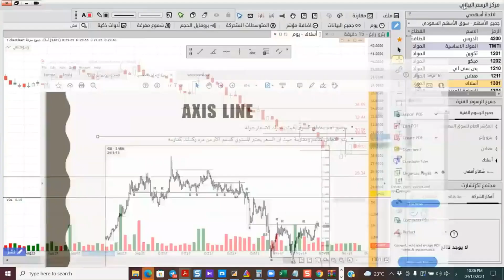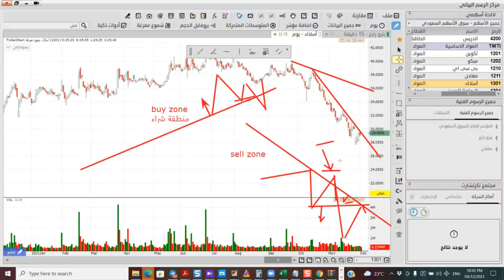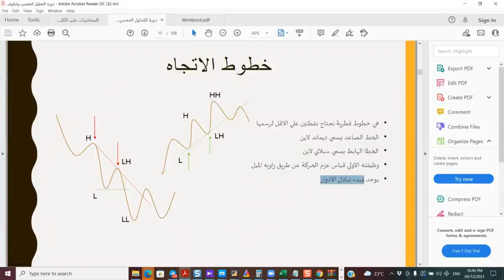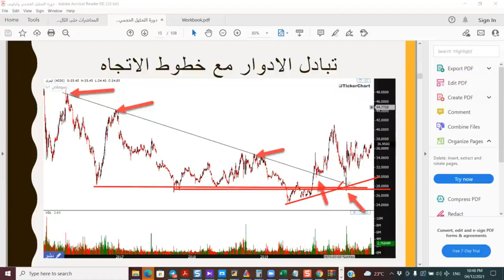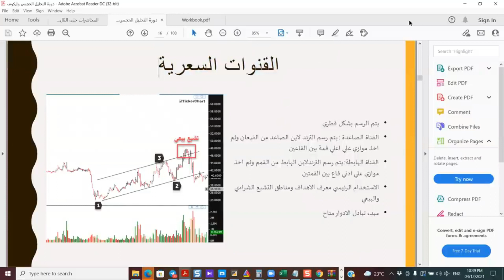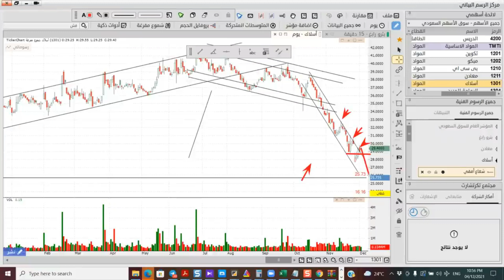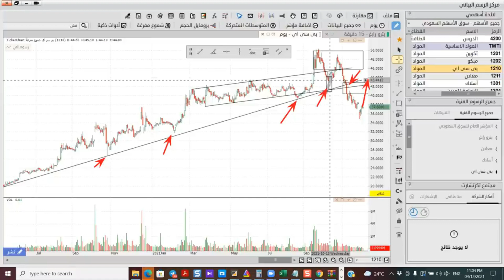خطوط الاتجاه ورسم الدعم والمقاومه من دورة التحليل الحجمي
تعلم كيفية رسم الدعوم والمقاومات وتحديد خطوط الاتجاه واصطياد الفرص من دورة التحليل الحجمي
 (احصل على الدوره و تعلم برمجة منصتك الخاصة بنفسك الآن مع أهم استراتيجيات وايكوف والتحليل الحجمي )

لا تفوتكم ☝️
للحجز والإستفسار تواصل معنا 👇

انضم الى قناة التليجرام الخاصه بنا لمتابعة تحليللاتنا باستخدام اساليب وايكوف والتحليل الحجمي

ملاحظه : قرار الشراء والبيع في  تحليل السوق السعودي اليوم  لديك قائم على بحثك المستمر ومعرفتك بالاسواق والاسهم ولاتعتبر تحليلاتنا توصيه للبيع او الشراء ولاتعتمد فقط على تحليلنا في الفيديو

- اذا كنت من المهتمين بالتدريب وتعلم اسواق المال فقناتنا تؤمن بان اسرع طريقه للنجاح في التداول داخل اسواق المال هو وضع الخوف جانيا او ابعاد الخوف وفكرة خسارة اموالك بحيث عامل الخوف هذا هو اكبر عائق داخل عقل اي متداول ولذلك قناتنا يوجد بها اكثر من 3 مناهج تعليميه رئيسيه على الاسواق بالاضافه الى استراتيجية الذيب ولن نقتصر على التعلم فقط بل سنكون موجودين في كل وقت معك من خلال قنواتها التحليله على الاسواق او للاستفسار على كل مايختص سوق الاسهم السعودية اليوم ( سوق_الاسهم ) او اي مؤشر خاص بالسوق السعودي للاسهم واي دوره خاصه بسوق الاسهم السعودي و المضاربة في الاسهم سواء كان عن طريق المضاربة اللحظية او الاستثمارية في السوق السعودي و تحليل سوق الاسهم السعودي وايضا تحليل سهم ارامكو اليوم